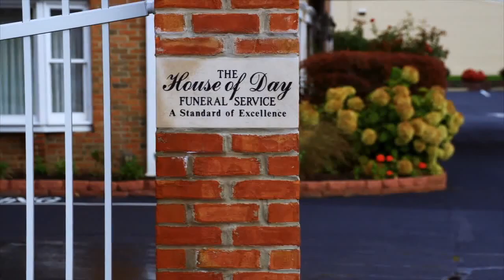Linda Douglas Tribute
Tribute to my mother Linda C. Douglas, 19 Oct 1951-9 May 2020! Rest in Peace.